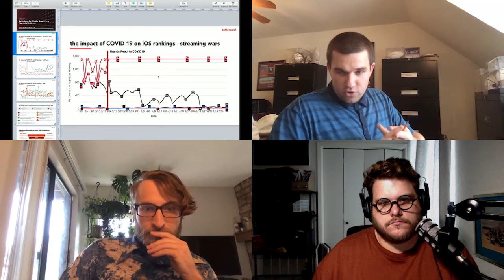Optimizing for Mobile Growth in a Post COVID-19 Era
About this Session:
Mobile commerce had already been on a staggering global growth curve over the past few years, but the global pandemic boosted mobile app spending in the first quarter to the highest in history, and has now dramatically matured the transformation of consumer behavior entirely. The old normal is gone, and an entirely new set of habits and needs have emerged overnight, ones that no one yet truly understands. What we do know, however, is that we are witnessing a new type of customer emerge; we call them the “connected customers.” This term refers to those customers that prefer to primarily interact with brands through digital means such as websites, apps, or Alexa skills. But what do these connected customers want? They want simple and seamless mobile experiences that are both efficient and fun.

Even as businesses reopen in the post-COVID-19 economy, customers may wish to continue interacting with brands solely via their mobile phones—whether for customer service queries, ordering groceries, streaming online, or more. Every business leader should be thinking, “How can we continue to best service our customers, no matter what their interaction preferences are?” Those brands that can build mobile experiences for changing needs, and surprise and delight customers in the process, will safeguard their future.

We will discuss six key takeaways to remember about mobile growth.

Speakers:
Tim Duncan: Product Growth Lead, Bottle Rocket
Peter Klayman, Director - Business Strategy, Bottle Rocket
Tony Dausset, Lead Experience Design Strategist, Bottle Rocket

Mobile On Air is a virtual gathering of the brightest minds in mobile.

Tune into the sessions from our October 2020 event, with talks and discussions from today's mobile product leaders and what they're doing to adapt to the changing landscape.

and sign up for our emailing list.